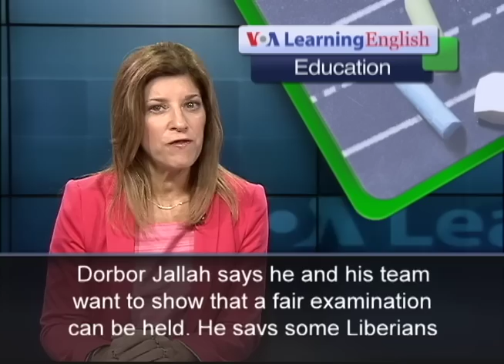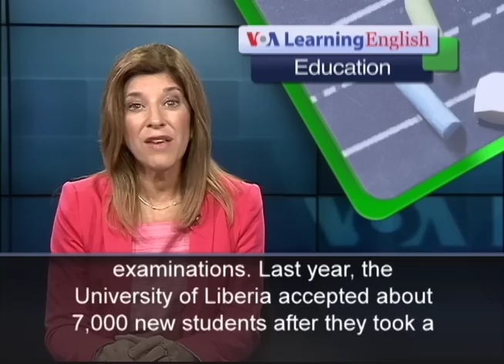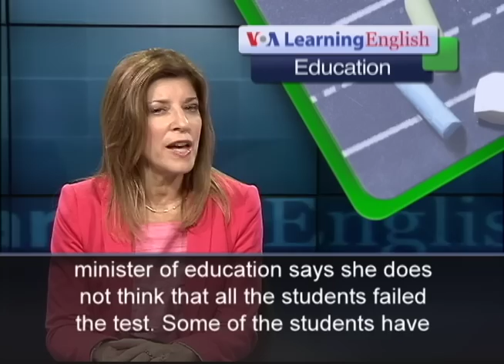Entrance Exams Cause Problems at University of Liberia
Entrance examinations have been causing problems at the University of Liberia in Monrovia. The exams help to decide whom the university will accept as a student. The trouble began after an education specialist, James Dorbor Jallah, was named to direct and administer the testing. Recently, about 25,000 high school students took the test, but failed. Mr. Dorbor Jallah says he and his team want to show that a fair examination can be held. He says some Liberians think they cannot enter the university unless they make a financial gift in return. He said the university has been trying to decide how to oversee the process so that people's abilities would be measured on the basis of their performance on the examinations. Last year, the University of Liberia accepted about 7,000 new students after they took a similar exam. But that test was judged differently. Mr. Dorbor Jallah says the university sought his help because it had problems in the past with entrance exams. The country's minister of education says she does not think that all the students failed the test. Some of the students have held protests at the university. They say they were cheated out of more than $20, which was required to register for the test. It appeared that the university would have no first-year students until Liberian President Ellen Johnson Sirleaf met with university officials. The officials then said they would lower admission test requirements and accept at least 1,600 people. Mr. Dorbor Jallah says the most recent test results were based on raw scores. A raw score does not take in account how well individuals perform within a group of students. For VOA Learning English, I'm Carolyn Presutti.